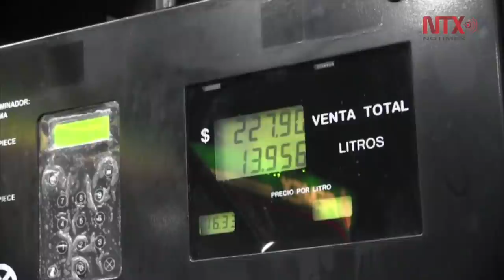Profeco sanciona a 334 gasolineras por no despachar litros completos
En enero, funcionarios de la Dirección General de Verificación de Combustibles de la Profeco revisaron 710 estaciones de servicio, de las cuales, en 334 se encontraron irregularidades consistentes en no despachar litros completos.